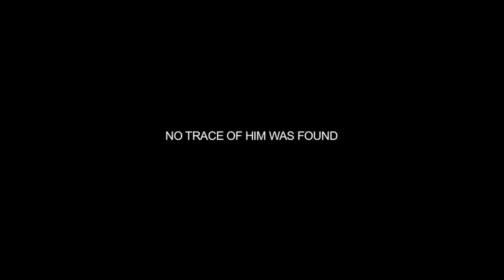What Happened?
'Footage found' film. This short clip is all that exists to answer the many questions surrounding a bizarre disappearance.
Starring Stuart Hamilton
Dir. Nathan Brake.